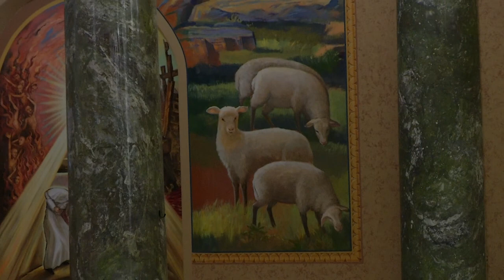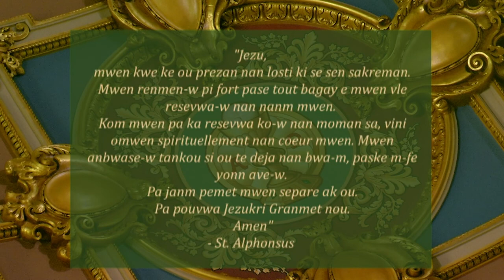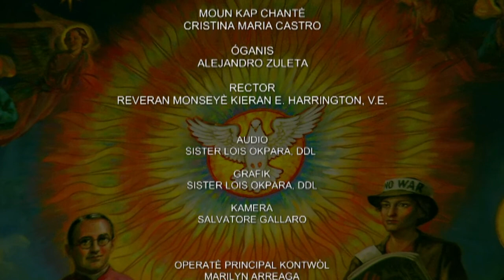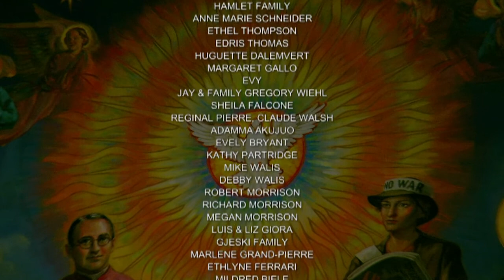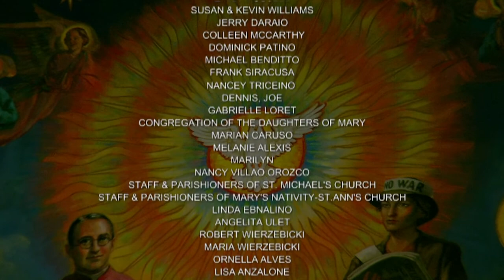Creole Mass 7 20 20